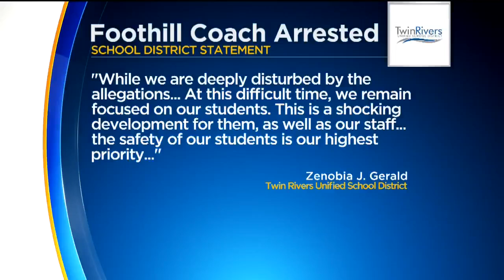Mama Bear, Cub Break Into Tahoe-Area Home And Ransack The Place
A mother bear and her cub made themselves at home in one Lake Tahoe area rental and left behind a mess.